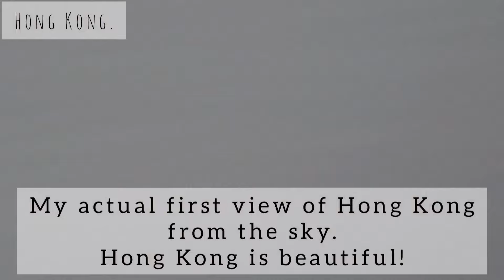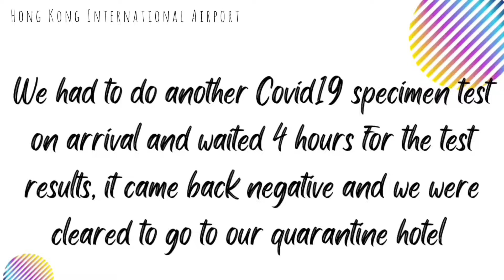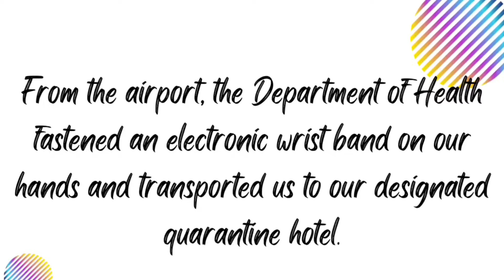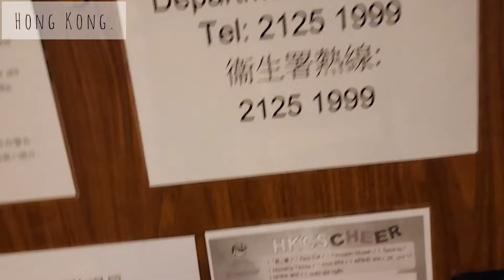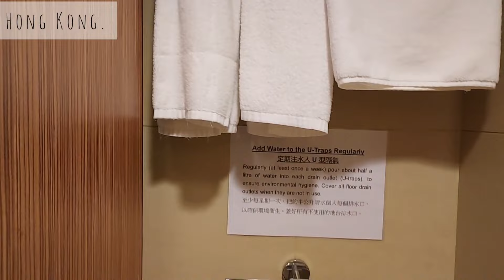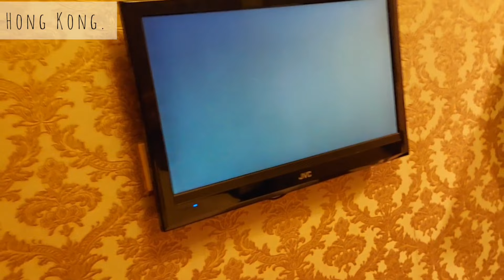From Nigeria To Hong Kong| A Relocation Vlog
This is a boarding/travel vlog.
I am so excited, finally moving to Hong Kong to join my husband after 12years of long distance relationship. This is actually my first time ever boarding a plane and I am super excited I'm not doing this alone, my husband flew back to Nigeria from Hong Kong just for me, he didn't want me to travel and do the 21days Hong Kong quarantine for inbound travellers alone. The gist is, i am travelling with my husband!

To me the journey was fun and an adventure, with beautiful sights and views.  Sounds like what you would like to see? Ensure to watch the video to the end for beautiful sights and views of Lagos-Nigeria, Addis Ababa and Hong Kong.

Musician: @iksonmusic

Silent blog/ Cook with me/ Editan soup/ Akwa Ibom - Cross River soup/ Nigeria soup/ African food.

Ways to make people value you more and your views/ How to gain respect and good reputation.

20 Amazing fun activities to spice up your relationship/ How to bring back the fun in your marriage.

NEW VIDEO UPLOAD EVERY ⏰ Wednesday and Most Sundays ⏰ ________________________________________________________

God bless you! Keep winning and living your best life ♥️